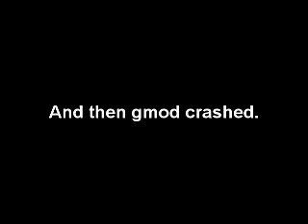Gmod - Bolter SWEP [WIP]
A work in progress - I will release when I fix the fact that the secondary fire shoots a shotgun blast (Nothing in the code to say it should) and when I get rid of that blue line that comes out the end when it shoots.

Explosion does 24 damage
30 Round magazine in accordance to 40k fluff